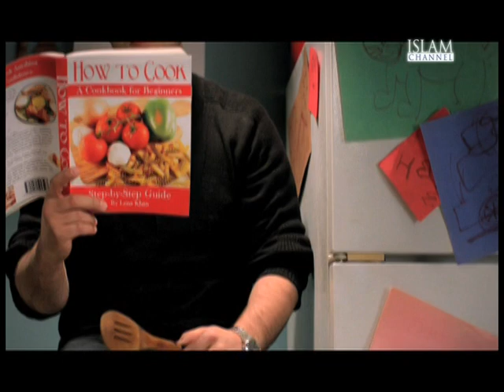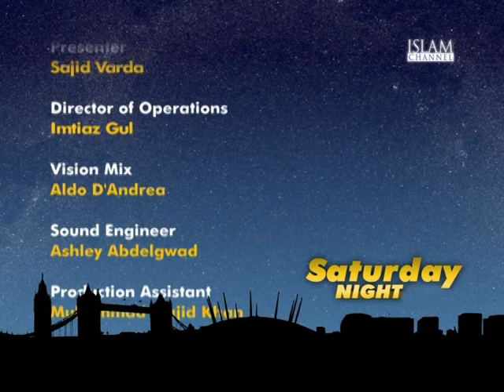Saturday Night with Maher Zain (Part 2) | Islam Channel